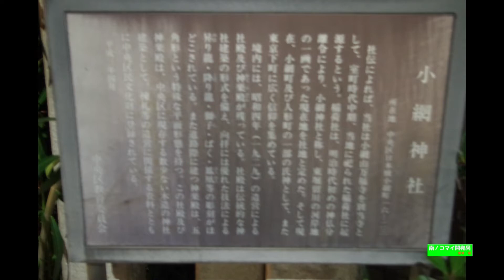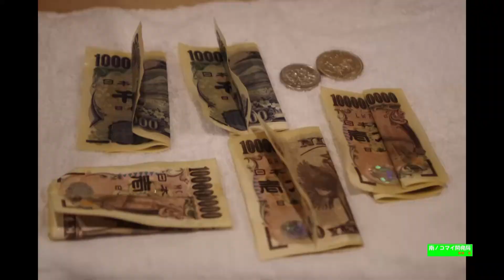日本橋 21 小網神社